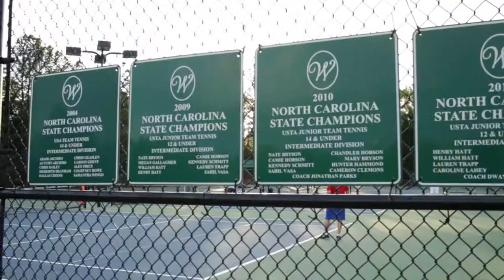Youth Tennis at Weddington Swim and Racquet Club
At Weddington, we have youth tennis for all ages.  Watch this video to learn more.